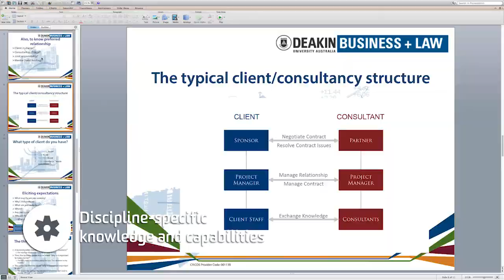Ruben Cornelissen - Me in a Minute